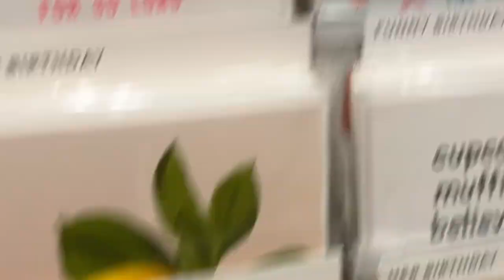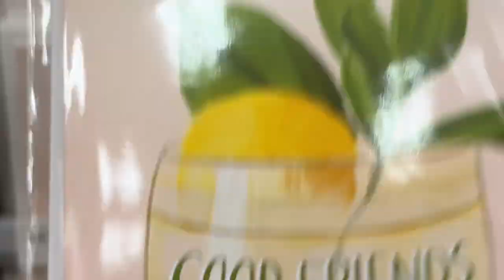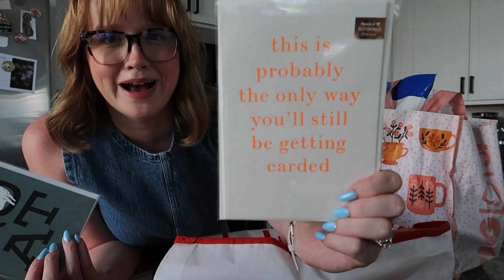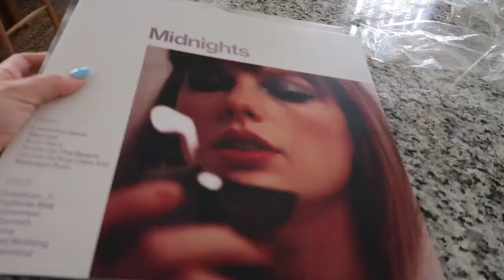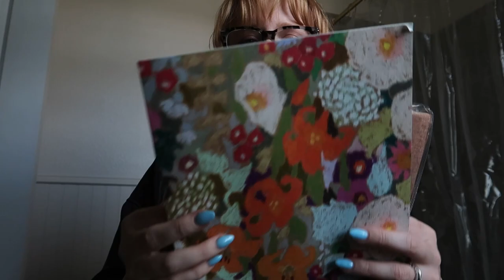ERRANDS, SHOPPING & BATHROOM UPDATES // weekly vlog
- Gold Toilet Roll & Hand Towel Holders Set